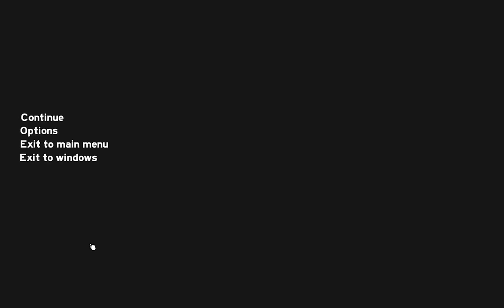The Forest 0.24: Was ist neu?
Die gesamten Patchnotes könnt ihr auf Deutsch hier nachschlagen:
Version 0.24:

ARGH: Nicht 2x Philipp, sondern 1x Philipp und 1x Patrick meinte ich!